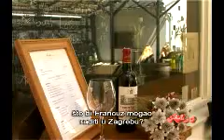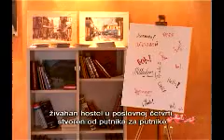zagreb 93 najava